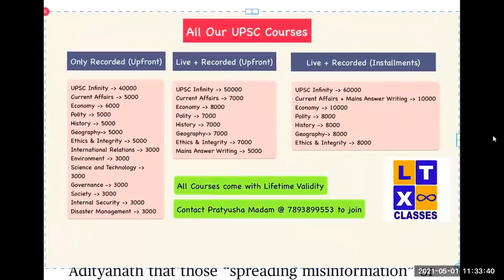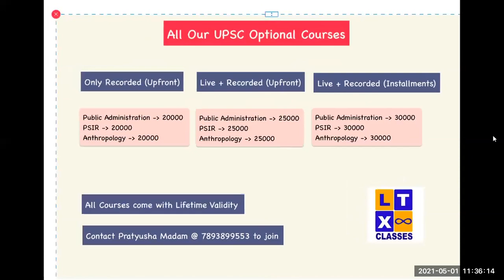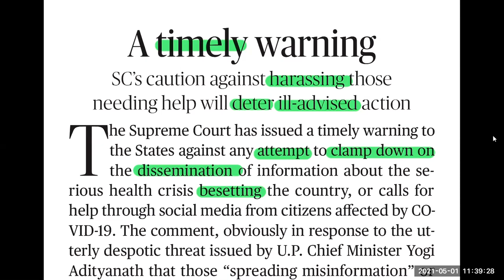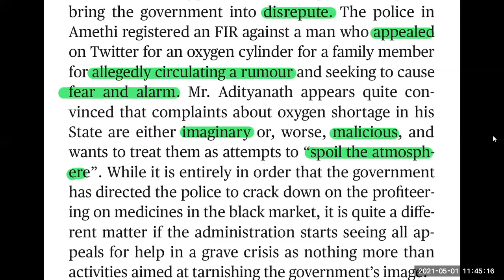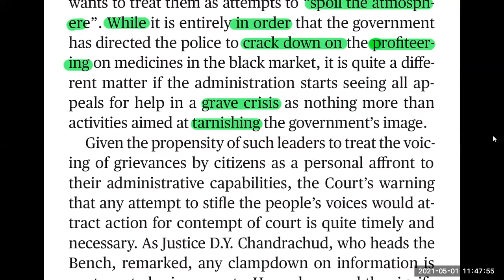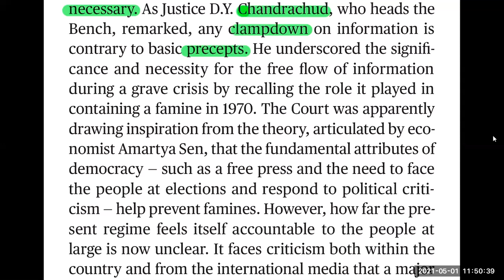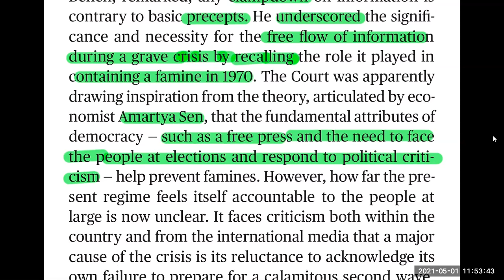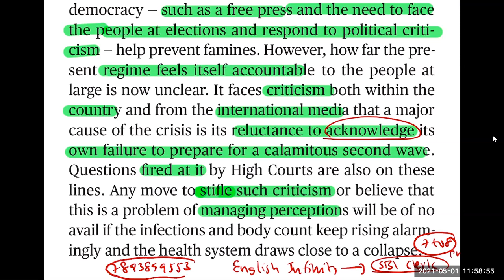The Hindu Editorial Analysis in Telugu by Suresh Sir | 01 May 2021 | CAT | GRE | GMAT